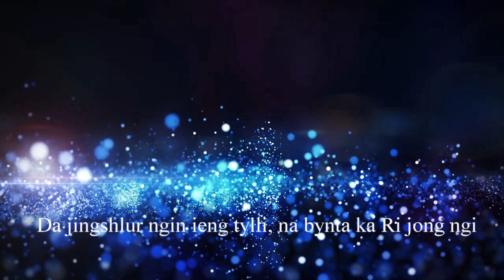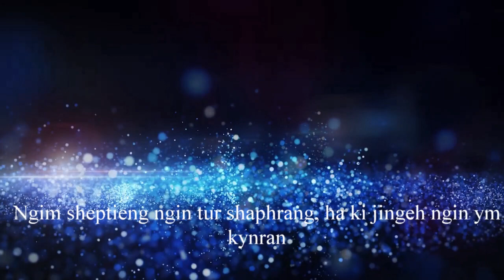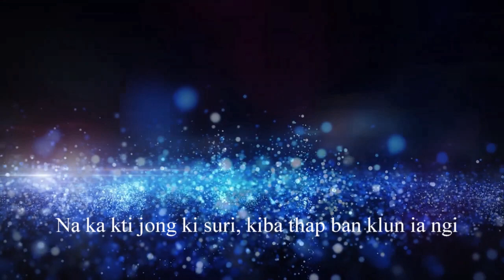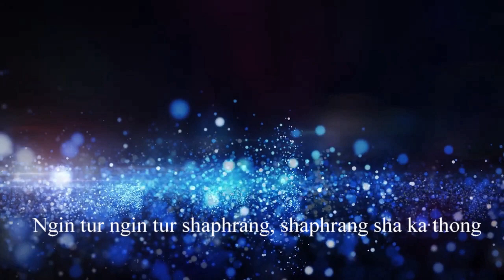La ka Ri ngin iada || Khasi song || 2021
Composed by George Kupar Kharmawlong